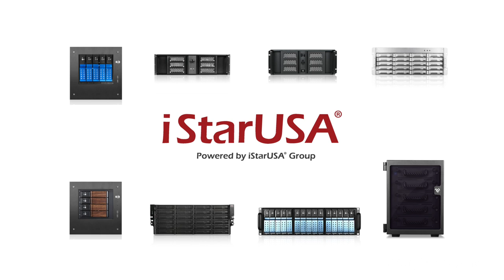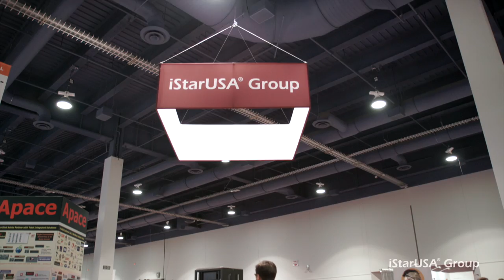iStarUSA Group - company overview introduction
iStarUSA Group is a premier IPC hardware manufacturer and provides complete OEM/ODM solutions from design to manufacturing.